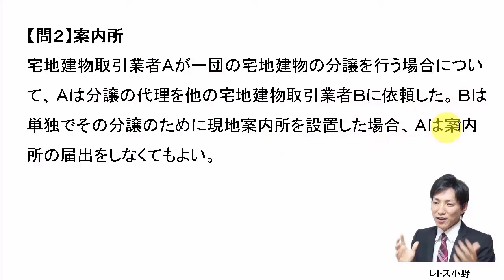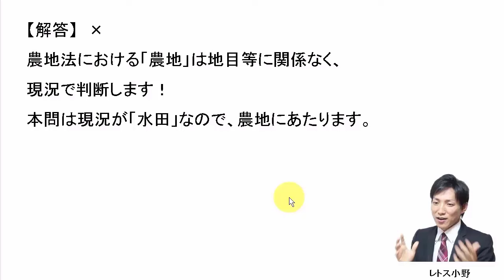【宅建過去問】12月12日の３問【レトス小野】宅建過去問解説